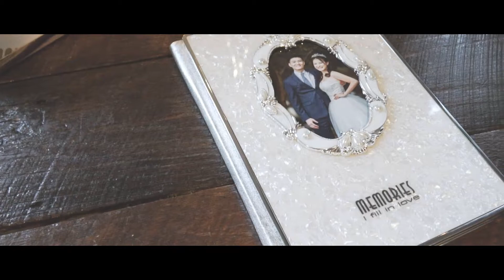Yang and Shirley Wedding Highlight film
We love you guys & are so happy to be sharing this special video.

Filmed by 852 Photography -

Videographer -
KT@852photography
Eric@852photography

Edit-
Eric@852photography